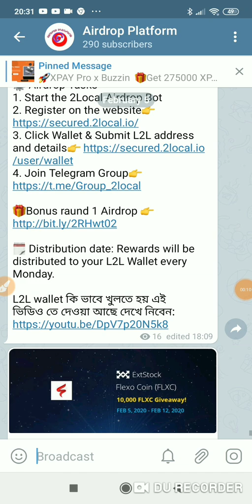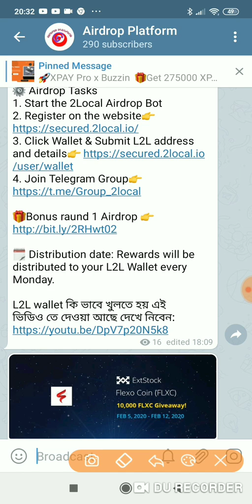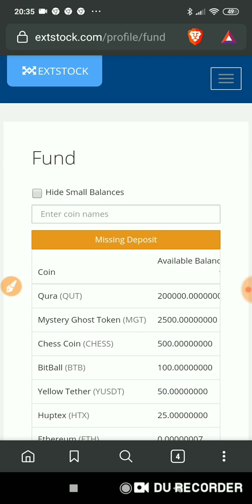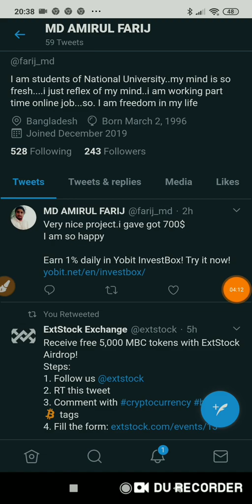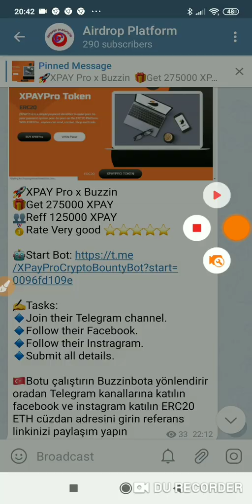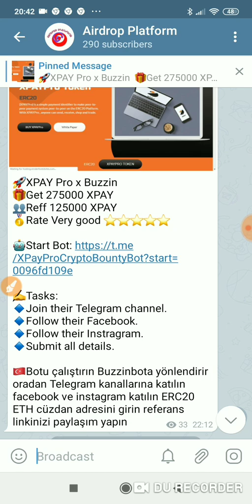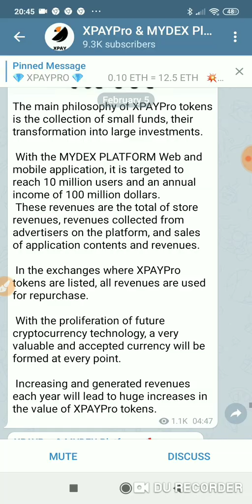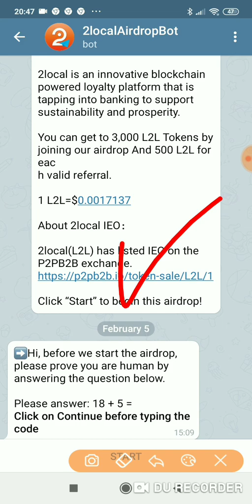সবাই 20$ ইনকাম করুন। এমন অফার মিস করলেই লস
নতুন নতুন Airdrops পেতে এবং Airdrop এর আপডেট পেতে আমাদের টেলিগ্রাম চেনেল এ এখনি জয়েন হয়ে জান

​​🚀 2Local Airdrop Round 2 ⭐⭐⭐⭐
💲 Reward: 3,000 L2L (~$5,0)
👨‍👩‍👧 Referral: 500 L2L (~$0,8)
📊 Market: IEO on p2pb2b Exchange

10,000,000 MBC tokens to the first 2,000 participants

Calculation: First 2,000 users will receive 5,000 MBC tokens each

2. RT this tweet 3. Comment

tags 4. Fill the form

🚀XPAY Pro x Buzzin
🎁Get 275000 XPAY
👥Reff 125000 XPAY
🥇Rate Very good ⭐️⭐️⭐️⭐️⭐️

১৫ মিনিট  Airdrops এ কাজ করা শিখুন।
ইনকাম করুন হাজার হাজার টাকা***
 ভিডিও link:

coinmarketCap কি?

🇧🇩Bikroy BD 🇧🇩
খুব সহজে জে কোন টকেন সেল করুন

✅buy sell করার আগে অবশ্যই এডমিনদের সহায়তা নিবেন।

আমার সাথে কথা বলতে ইমু তে আসুন